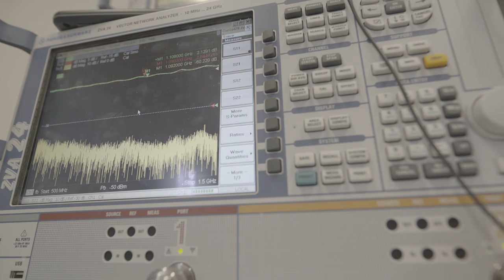Free Stock Footage